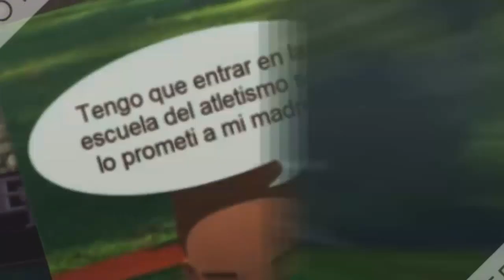Serie El mejor Atleta capitulo 8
En un pequeño Pueblo tiene lugar una gran aventura, el pequeño Tom,  sueña con ser atleta profesional y poder ayudar a su madre enferma en el hospital. pero la vida no se lo pondra facil . Tom seguira luchando para poder convertirse en atleta profesional.